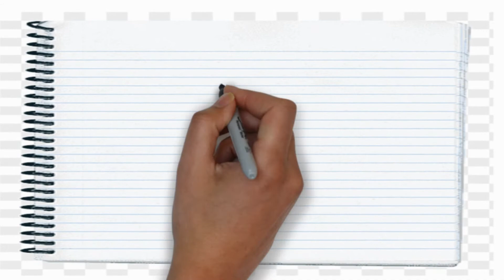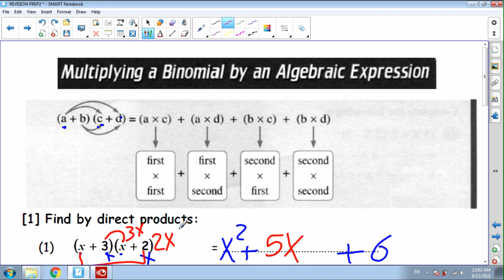revision math for prep 2 Algebra 2022